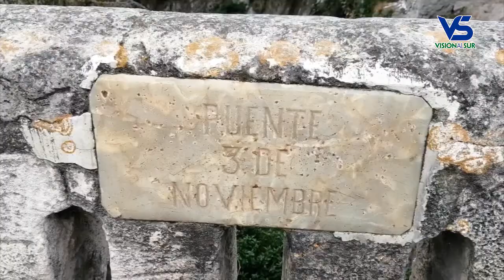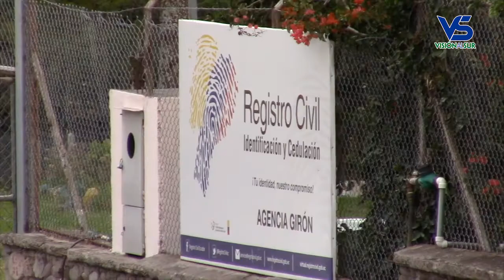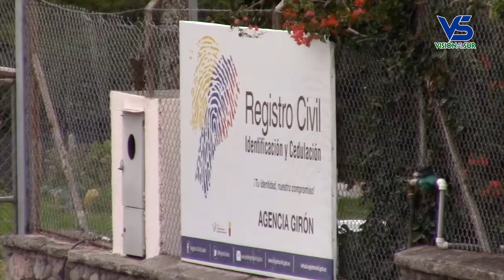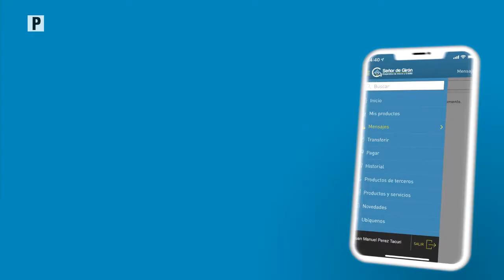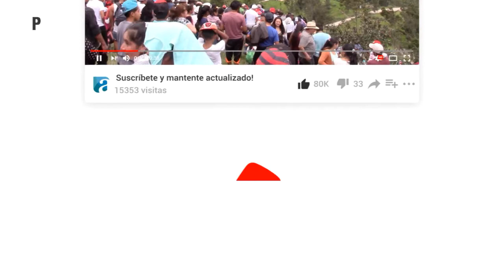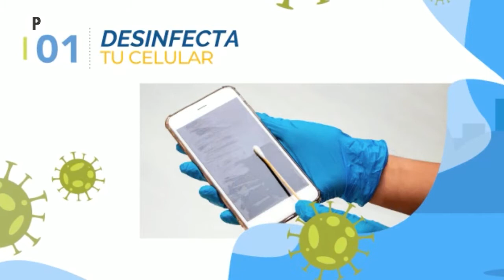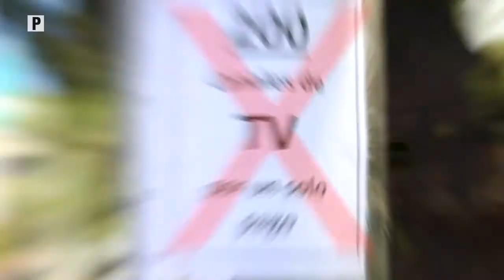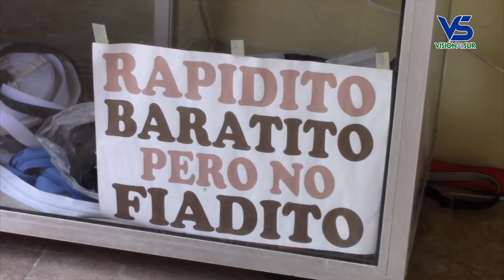Notigirón, emisión 23 de noviembre del 2020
Los titulares:

Un vehículo desconocido chocó contra el puente Tres de Noviembre.
La procesión del Señor de Girón congregó a cientos de personas pidiendo la lluvia.
La Unidad Educativa Alejandro Andrade podría perder una paralelo por falta de estudiantes.
Socios de Coop. de Transportes Girón piden acciones al Municipio sobre las paradas.
La campaña de esterilización de mascotas se cumplió en Girón y sus dos parroquias.
Amplían el área de emergencias del hospital Aida León de Rodriguez.
Conozca al último artesano gironense en zapatería.
Concluyeron los trabajos de mantenimiento de calles en tres intersecciones.
El Municipio planifica actividades virtuales para la navidad.